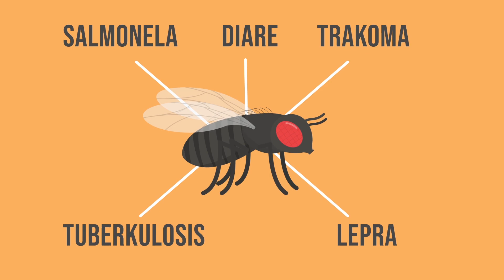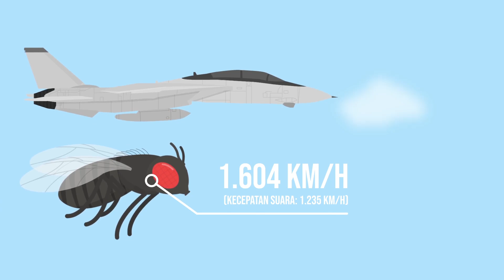Kenapa Lalat Susah Ditangkap?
Kita semua pasti familiar sama suara-suara nyebelin ini. Suara orang ngorok, suara ngagetin di film horor, suara knalpot motor anak alay, dan tentunya… suara satu ini! Udah gitu, rasanya suara ini selalu ngikutin kemana aja kita pergi. Ya, ini adalah suara lalat. Enggak cuma ngeganggu, mereka juga jorok banget. Mereka hinggap ke mana aja dan mereka juga bisa ngebawa banyak penyakit. Tapi, saat kita mau mukul atau ngusir mereka, rasanya lalet ini selalu selangkah di depan kita. Hmm.. kenapa lalet sulit banget buat ditangkep? Enjoy the video!